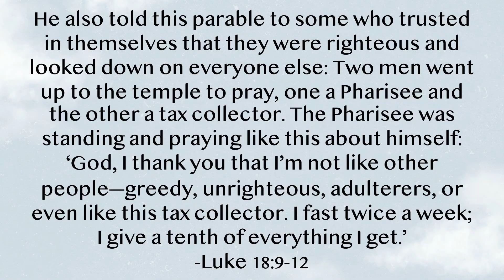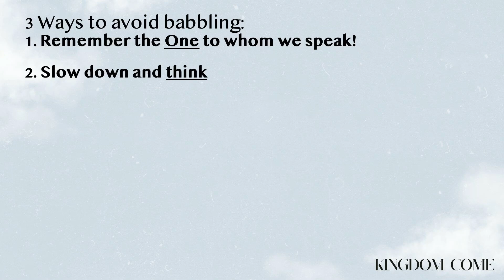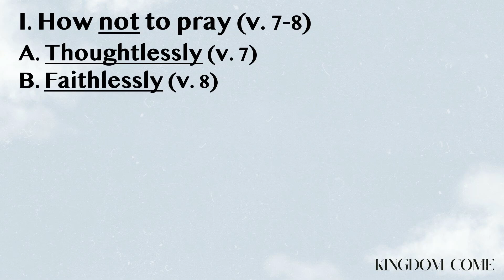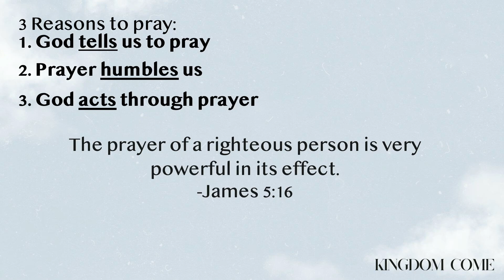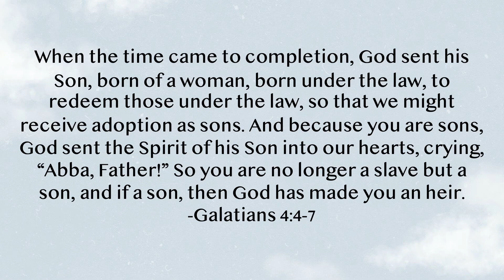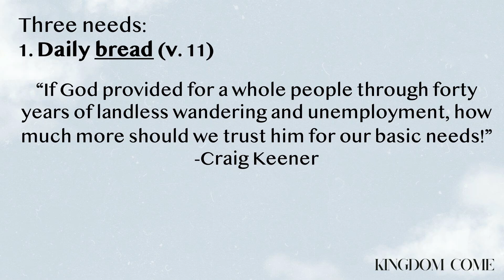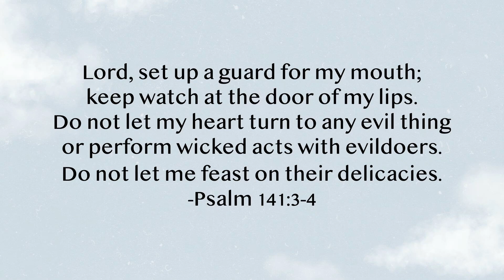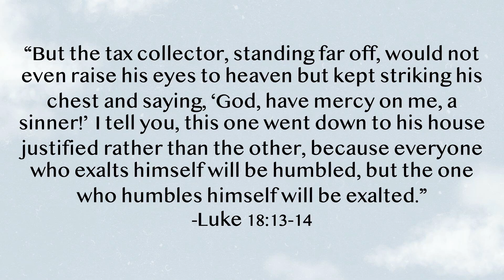Kingdom Come: Kingdom Prayer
Senior Pastor Adam Utecht continues our sermon series, Kingdom Come, with a message from Matthew 6:7-15 titled "Kingdom Prayer".